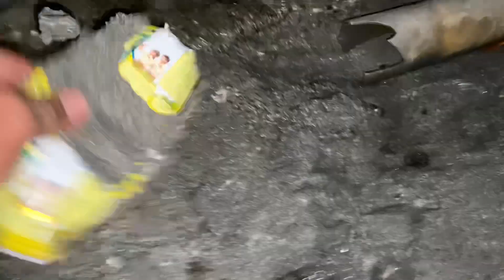PETUALANGAN HARI INI EDISI 1 MARET 2024 SEKANTONG SAMPAH HARI INI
Tetap sayang sama bumi kawan